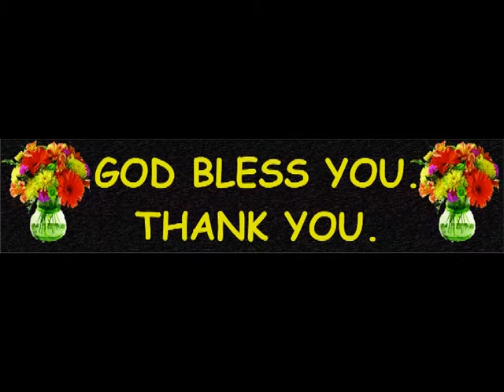ಯೋಹಾನನು ಬರೆದ ಪ್ರಕಟನೆ : 10 # Revelation Kannada Chapter:10 #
# Cried With a loud voice# End time #